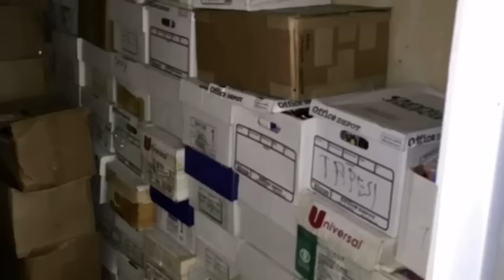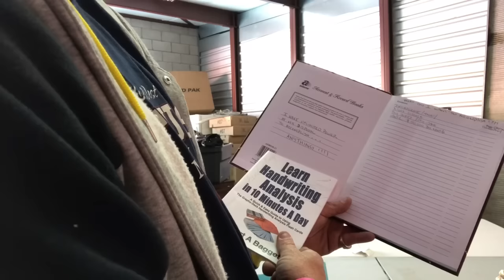big designer haul in this storage unit